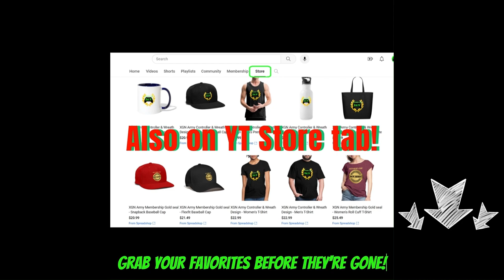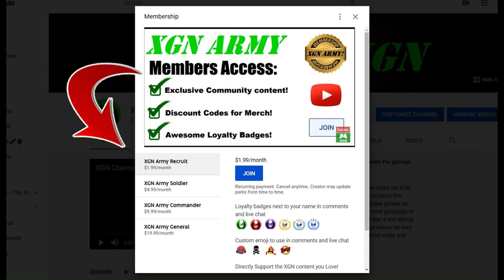Mortal Kombat 1 how to beat Smoke Invader Boss in Rampart Season 6!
Mortal kombat 1 how to beat Deadly Vapors Smoke Invader Boss battle in Rampart, walkthrough guide for Invasion Season 6. MK1 Invasion Season 6 Smoke Boss fight in Rampart mesa. MK1 Smoke fighter gameplay on Xbox Series X.